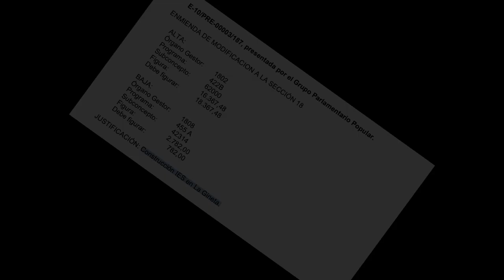Las enmiendas fake del PP a los presupuestos de CLM para 2022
⁉️¿Se puede construir un instituto con el mismo presupuesto que tiene una familia para reformar su vivienda?¿Y poner en pie una residencia o escuela infantil?

❌Esto es lo que propone el PP de CLM con sus enmiendas fake al presupuesto de CLM para 2022.

¿Ignorancia o chapuza?🤔